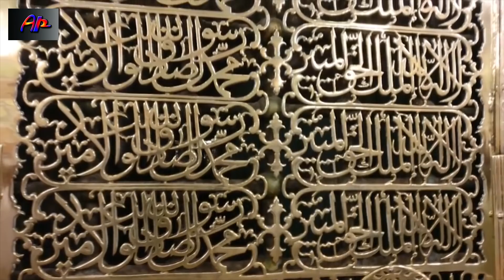Shalla wasay shahar Madina by liaqat ansari and kismatshahzadi full HD naat